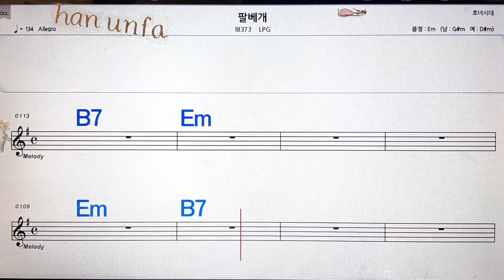팔베개/LPG💋노래방, 통기타 , 코드 큰악보, 가라오케, 반주💖Karaoke, Sheet Music, Chord, MR